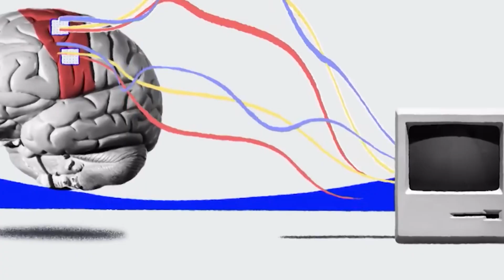បច្ចេកទេសអភិវឌ្ឍន៍ខ្លួនរបស់តូនី គំនិតខ្លឹមខ្លីៗ អារម្មណ៍ពិត ស្តាប់ហើយមានថាមពល BunlyEmpire​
ឱកាសពិសេសសម្រាប់រកចំនូលមាន ២ Options

ទី១ សម្រាប់អ្នកដែលអត់លុយ តែចង់លក់ Online
- ហ្វ្រីផេកលក់ និងហ្រ្វីបង្រៀនផេក
- មិនបាច់ស្តុកឥវ៉ាន់
- មិនបាច់ដឹកឥវ៉ាន់ខ្លួនឯង
- លក់បាន ដកយកលុយចំនេញភ្លាមៗ
បញ្ជាក់ គ្មានការបង្ខំអោយចូលជាសមាជិក ឬបង្ខំអោយចំណាយលុយឡើយ
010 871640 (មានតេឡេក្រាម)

ទី២ សម្រាប់អ្នកដែលមានទុនខ្លះ ហើយត្រូវការកសាងចំនូលធំ
- មកជួបគ្នាជជែកលំអិតពីផលចំនេញដែលទទួលបាន
គុណប្រយោជន៍សំខាន់
១ ដឹងថាខ្លួនជាមនុស្សដែលដេកចាំមើលឱកាស ចាំមើលលទ្ធផលរបស់គេ ឬជាមនុស្សចេះចាប់ឱកាស ចេះស្តាប់ហេតុផល
២ មានឱកាសបានកសាងចំនូលធំ ដោយប្រើទុនតែ145 (បានផលិតផលមកវិញ មិនត្រូវការកាត់ស្តុក គ្មានការបង្ខំអោយទិញឡើងវិញ)
៣ មានឱកាសបានរៀនពីផ្នត់គំនិតធ្វើមុខជំនួញអោយទទួលបានផលពិត មានឱកាសរៀនពីផ្នត់គំនិតសេដ្ឋី ផ្នត់គំនិតវិជ្ជមាន ដើម្បីពង្រឹងផ្លូវចិត្ត
៤ មានឱកាសកសាងទំនាក់ទំនងល្អៗកាន់តែច្រើន...